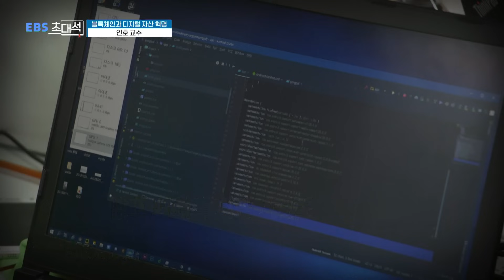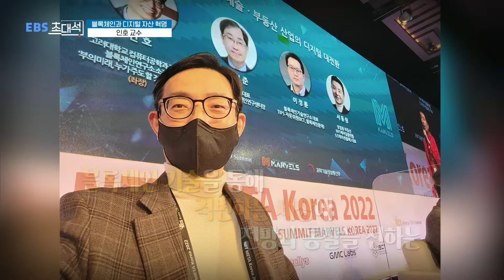[Full]EBS 초대석 - 블록체인과 디지털 자산 혁명 - 인호(교수) 20220318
우리시대 다양한 분야의 명사를 초대해 그들의 철학과 인생, 그리고 사회 이슈에 대해 이야기합니다.
초대석은 일상을 살아가는 보통 사람들의 목소리에도 아름다운 도전을 발견합니다.

현재 한국 사회가 느끼는 불안과 갈등에 공감하며 삶의 의미와 가치가 무엇인지,
우리 사회가 나아갈 방향은 어디에 있는지,
더 나은 세상을 만들기 위해 어떻게 해야 하는지,
시대를 대표하는 사람들과 함께 길을 찾고자 합니다.

'사람이 책'입니다
[EBS 초대석]에서 시대와 함께 치열한 삶의 경험이 담긴 '사람이 책'을 만나보시기 바랍니다.